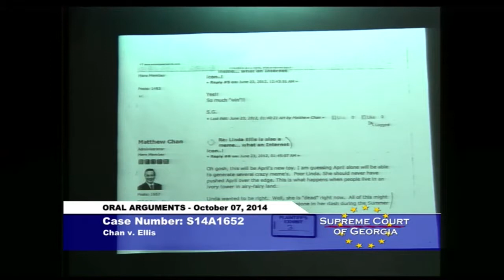Oscar Michelen: "Dead right" is a Colloquial Term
Oscar Michelen Explains "Dead right" is a Colloquial Term. From Chan v. Ellis: Georgia Supreme Court Oral Argument, October 7, 2014.